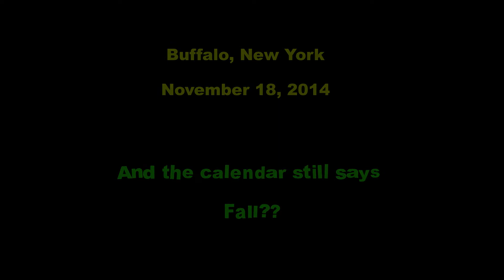Buffalo Storm 2014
Pictures from Lancaster, New York